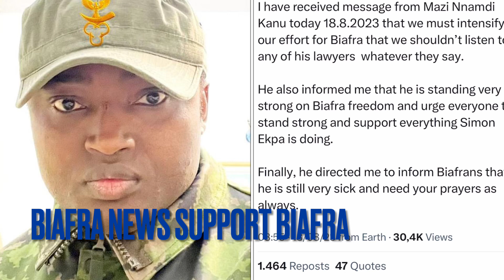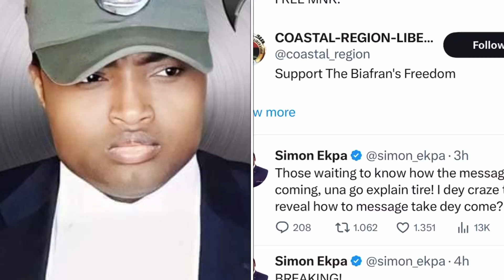Just Now :Simon Ekpa Receives Direct Message From Mazi Nnamdi Kanu from DSS,Saboteurs in Great Shock